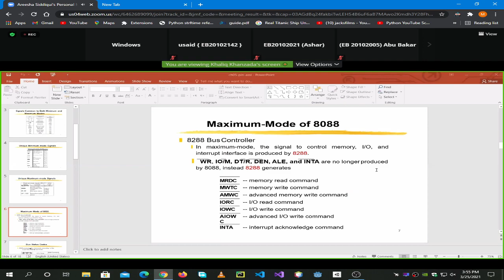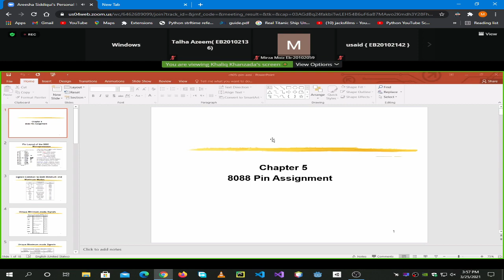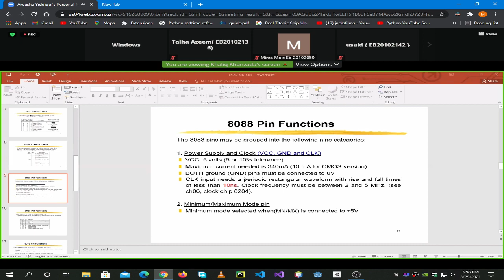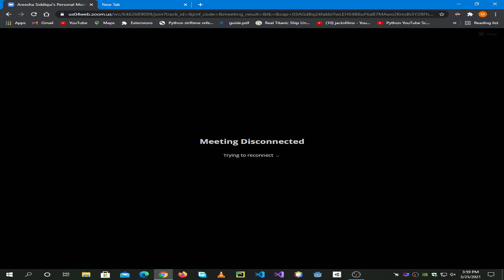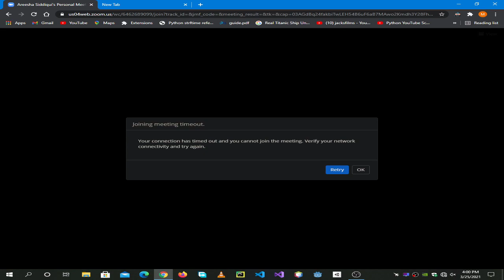| Assembly Language Part(2) 25-3-2021 | 3rd Semester | UBIT CS 2020 |